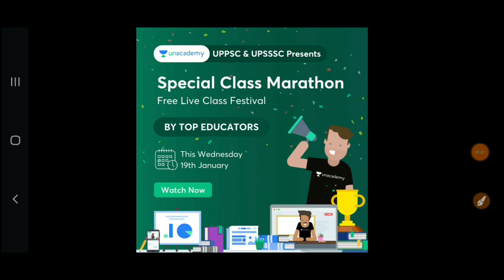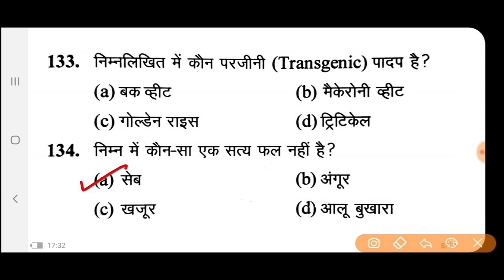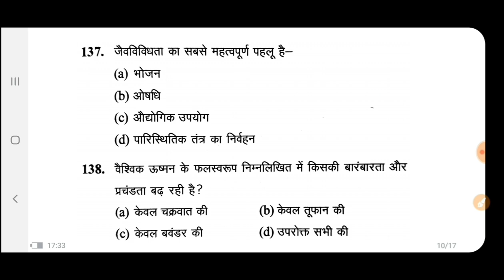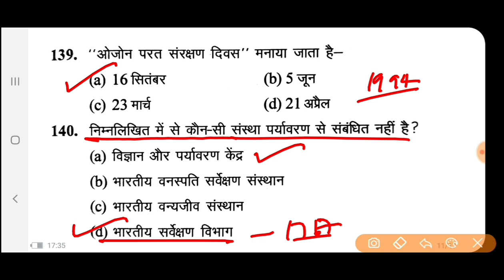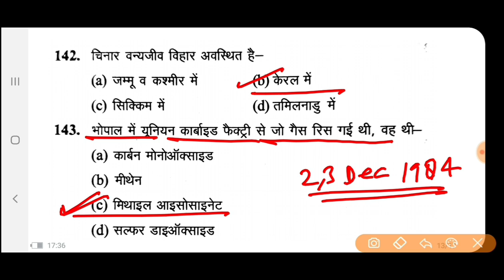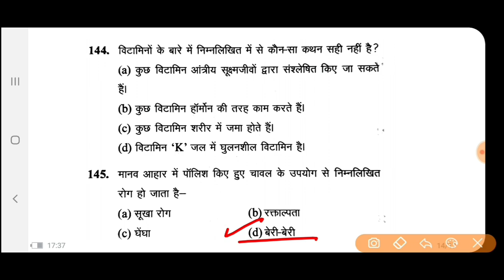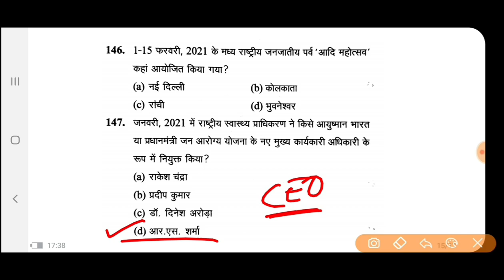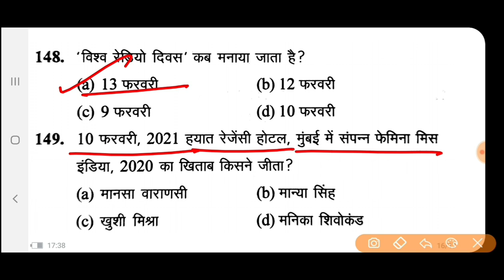UPTET EXAM 2022|पर्यावरण अध्ययन|मॉडल पेपर |Environment question @Exam Learner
Team Unacademy

Hello Learners,

इस विशेष अवसर पर, हमारे पास अपने learners के लिए एक विशेष offer है। 1 से 3 जनवरी तक हमारे learners को 1 महीने से अधिक के subscription पर 22% की छूट मिलेगी।

अब आप UPPSC & UPSSSC का एक month से अधिक का subscription खरीद सकते हैं, और आपको 22% की छूट मिलेगी! क्या यह रोमांचक नहीं है ?! हमें उम्मीद है कि आप अपने career के लक्ष्यों तक पहुंचने के लिए हमारे साथ जुड़ेगे।

Team Unacademy

✅ भाषा- हिंदी
✅ रिवीजन Notes

@Exam Learner

Dear Learners,

Team Unacademy

UP PET EXAM 2021
Currentaffairs 2020
Uppcs 2020
Roaro exam
Medical science
Space science
Aapreshan, abhiyan
Budget 2020-21
Up budget 2020-21
Up special
Uppsc
Bpsc
Mppsc
Ukpsc
Cgpsc
Hpsc
Examlearner
@Exam Learner

For pdf join telegram channel 👇

Examlearner
Prepration for competitive exam

जॉइन करे इस बैच कोर्स को और पाइये UPPSC Prelims और Mains का सम्पूर्ण मार्गदर्शन - 29 Dec से डेली क्लासेज